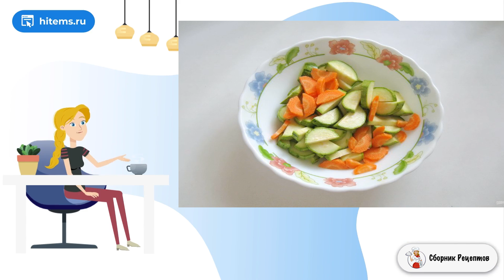Курица запеченная с кабачками и картофелем в духовке. Видео рецепт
Предлагаю рецепт приготовления курицы с кабачками, картофелем и другими овощами в духовке. Блюдо простое, вкусное и полезное. С рецептом справится даже неопытный кулинар.    Курицу, запеченную с овощами в духовке приготовить очень просто. В качестве овощей я использую молодые кабачки и картофель. Курицу смазываю сметаной - получается очень нежно. Пробуйте!

Ингредиенты:
Курица(голень, бедро) — 600 Грамм,
Кабачок — 2 Штуки,
Сметана — 2-3 Ст. ложек,